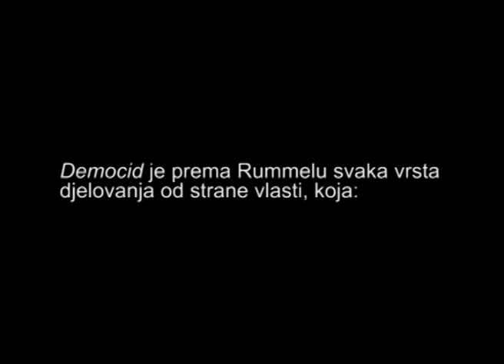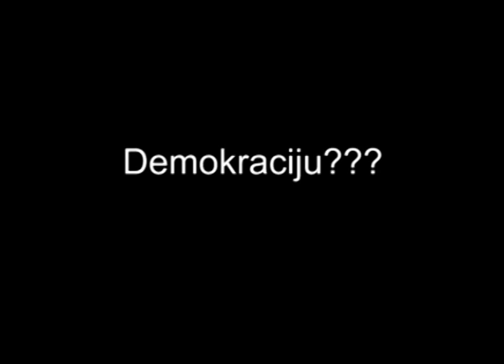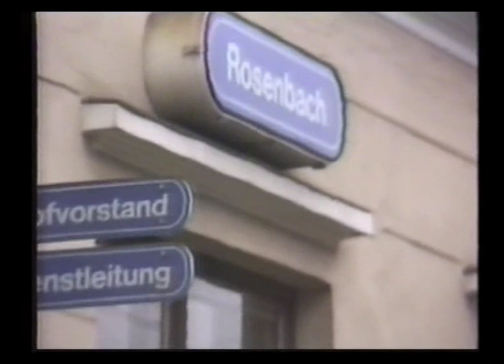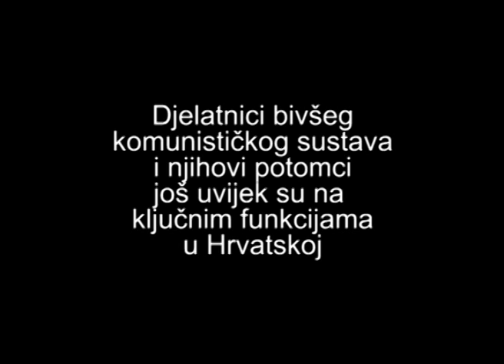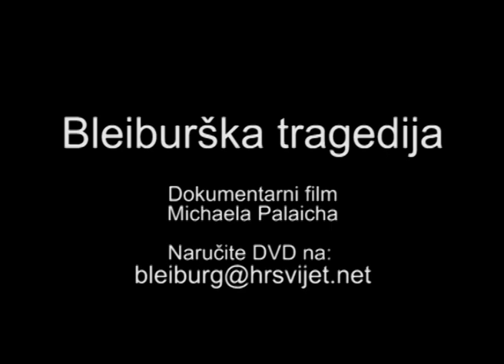Bleiburška tragedija - Dokumentarni film Michaela Palaicha